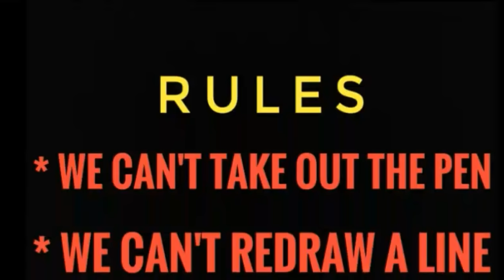impossible puzzle solved by easy way (no need to fold the paper)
please watch